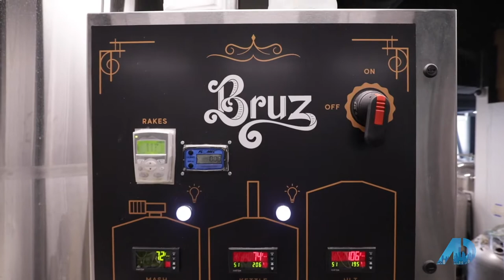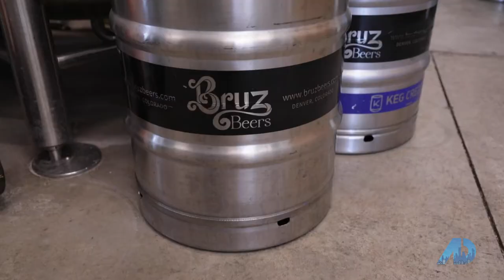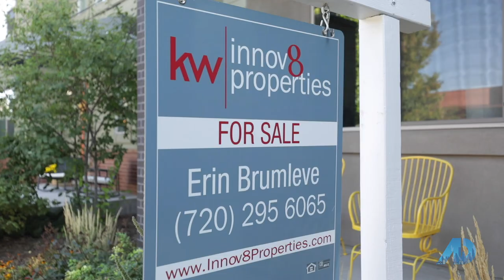American Dream TV - Featuring 1700 W 67th Ave & Midtown Denver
In this month's episode of American Dream TV, I feature one of our listings in the BEST transit oriented neighborhood in all of Denver. Midtown!

Join me for a tour of the fantastic neighborhood amenities, including our favorite craft brewery, Bruz Beers (Bruz Belgians), with an in person interview from owner, Ryan Evans. Then we check in with our Buyer's Specialist, Laura, to learn what makes our featured listing such a standout!